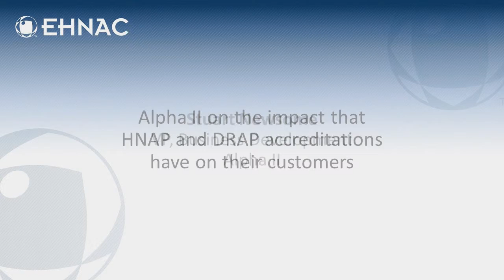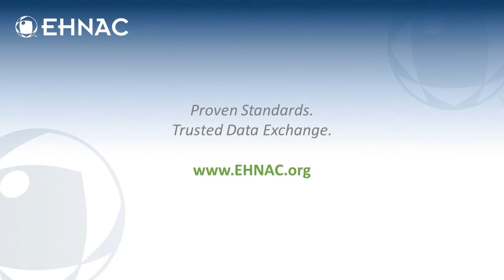Alpha II Describes the EHNAC Accreditation Process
Alpha II Vice President Stuart Newsome describes the value the company sees through its EHNAC Accreditations. The company earned its HNAP accreditation several years ago and was one of the first to achieve Data Registry Accreditation in 2015.